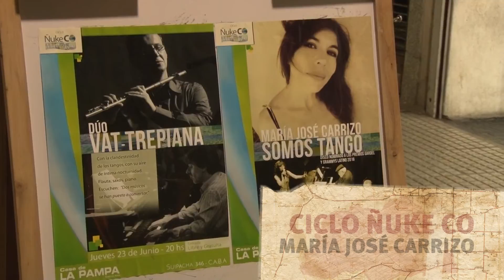CASA DE LA PAMPA - MARÍA JOSÉ CARRIZO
La cantante María José Carrizo se presentó en la Casa de La Pampa en Buenos Aires, en el marco del ciclo cultural Ñuke Co-Madre Agua, que tiene por objetivo difundir la problemática hídrica de la Provincia y mantener vivo el espíritu de reivindicación de los derechos de los pampeanos sobre el río Atuel. Te invitamos a disfrutar de la voz y el talento de una artista extraordinaria.

Si te gustó el video, compartilo con tus amigos y ayudanos a difundir el trabajo de nuestros artistas pampeanos.